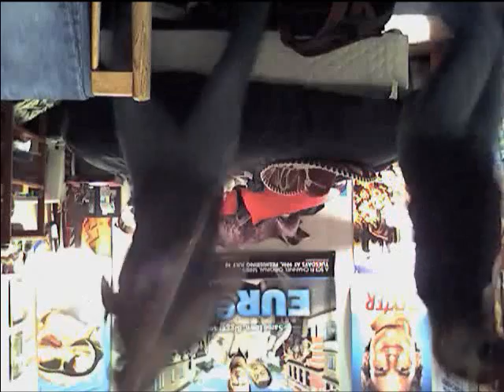Dance Party!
me and Syb battle boredom and depression!!!